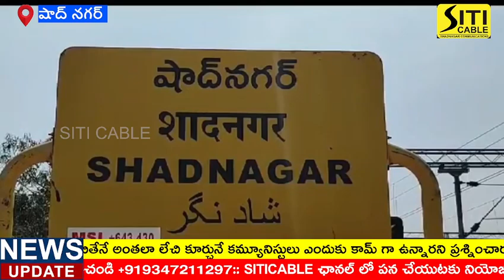10 నెలలో పాలమూరుకు పాతరేసి ముసి నదిలో మునిగి తేలుతున్నావు// కమ్యూనిస్ట్ పార్టీలు ఉన్నాయా చచ్చాయా?